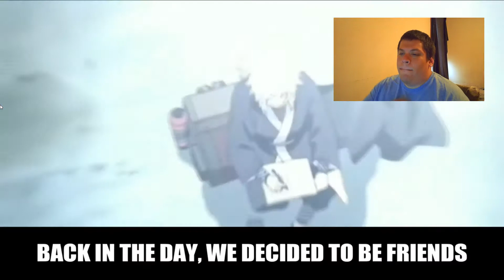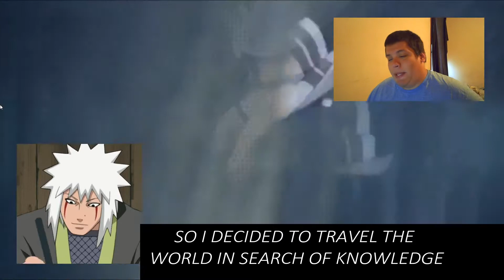JIRAIYA RAP REACTION!!! - LETTER FROM SAGE MODE - EDDIE RATH - THIS BREAKS MY HEART!!!!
Sorry for the late upload everyone but I wanted to get this on the channel today! This song is everything Jiraiya means as a character and made me feel again how much that character's loss affected me! Its a work of art!